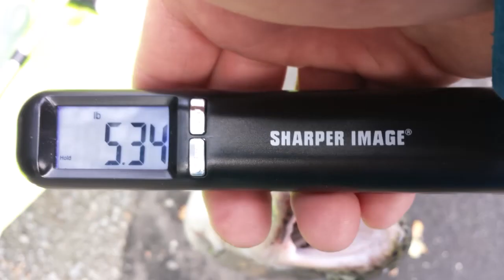Lake Chabot, Castro Valley, CA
Trolled Raccoon Point at the tule line and got 3 hits. Lost one next to the kayak while trying to land it and one took some line out.